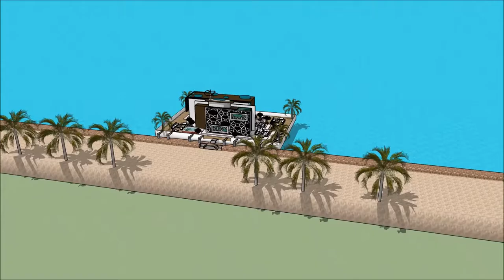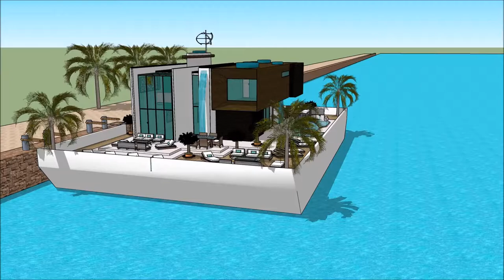casas flutuantes em manaus Casas flutuante em Portugal lisboa casas de luxo flutuante projeto de tcc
The floating house villa houseboatzania launching an innovative high-end luxury yacht floating house villa mansion home design potentially as a display of exhibition of the casas flutuantes em manaus Casas flutuante em Portugal lisboa casas de luxo flutuante projeto de tcc.

The collection of the Floating house villa houseboatzania concept of casas flutuantes em manaus Casas flutuante em Portugal lisboa casas de luxo flutuante projeto de tcc consists of high luxury and architectural art pieces in minimalism combined with living on the waterfront of the harbour.

The floating house villa mansion yacht design has the basis to sustain living with high standards and contemporary structural design - casas flutuantes em manaus Casas flutuante em Portugal lisboa casas de luxo flutuante projeto de tcc with numerous of prospects for excessive living and celebrating the desire of life worldwide: